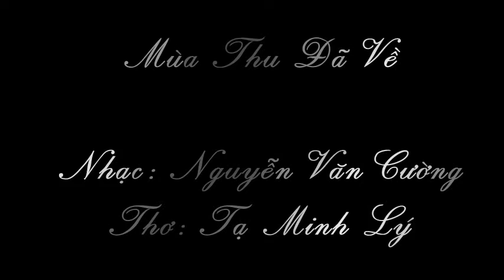Mùa Thu Đã Về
Âm Nhạc: Nguyễn Văn Cường, Lời thơ: Tạ Minh Lý.
Thể hiện: NSUT Minh Quang, Ca sỹ : Thu Hà
1. Em có nghe khi mùa thu tới ngập ngừng trên cây lá?
Em có nghe heo may gõ cửa, gió thì thầm?
Mùa thu về  rộn ràng trời nắng tan sương
Tha thiết  yêu đời thu gửi muôn lời yêu thương

2. Yêu biết bao đất nước Việt Nam thiêng liêng yêu dấu
Nơi núi non xanh tận đến chân trời
Đồng lúa vàng vào mùa rộn tiếng ngân vang
Khúc ca được mùa vang vọng mọi miền quê hương

 ĐK: Mênh mang bao sóng xô, triều dâng bờ cát trắng
Gió reo, sóng nhấp nhô  vỗ bờ
Vi vu tiếng sáo diều căng dây, vờn mây trắng
Sáo ngân lưng trời có phải tại mùa thu?

3. Em với anh sánh bước về thăm quê hương yêu dấu
Qua lối quen, mái đỏ những ngôi trường
Mùa  thu về tràn ngập khắp quê hương
Tiếng thu yêu đời vời vợi gửi đi muôn phương.

4.   Quê hương chúng ta -  đất nước Việt Nam thiêng liêng yêu dấu